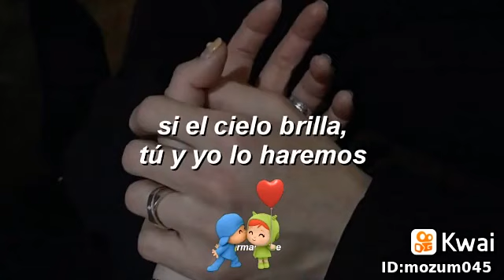estados para whatsapp de amor del 2020 / vídeo de amor para estados de whatsapp